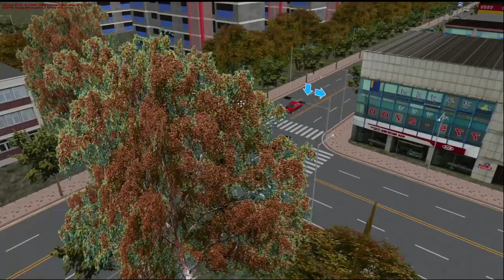OMSI2 [NamCheon Namdo] 102번 용원해수욕장 - 화진여객차고지 (Hyundai NSAC 2013 .CNG)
OMSI2 NamCheon Namdo 102번 화진여객차고지 방향 운행영상입니다. 운행시간은 상행과 동일한 약 30분 정도입니다.

노선(Line) : 102
맵(Map) : NamCheon Namdo
버스(Bus) : Hyundai NSAC 2013 .CNG